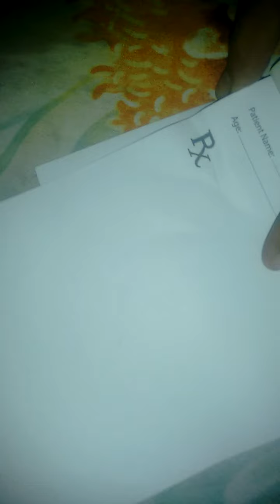How to draw female face front view